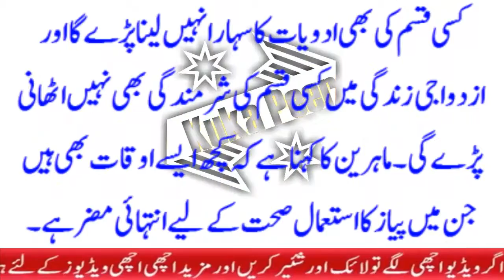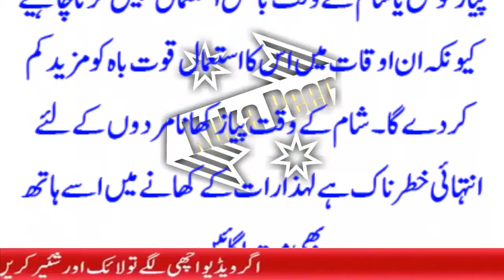Pyaz Ki Subah Ke Waqt Istemal Hamare Sehat Ke Liye Zarori hy By Kuka Peer